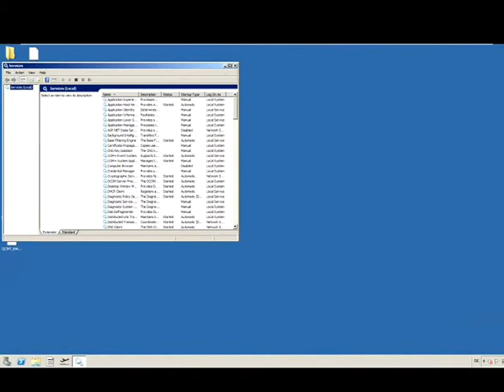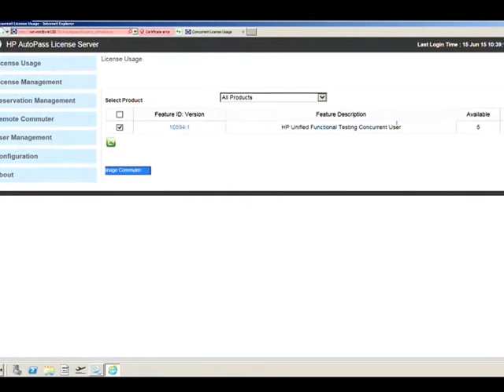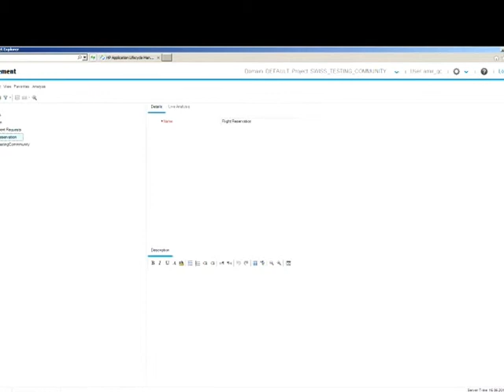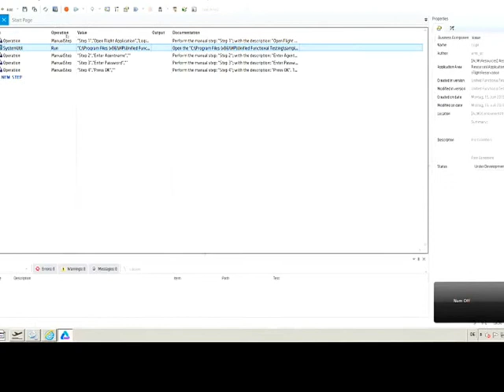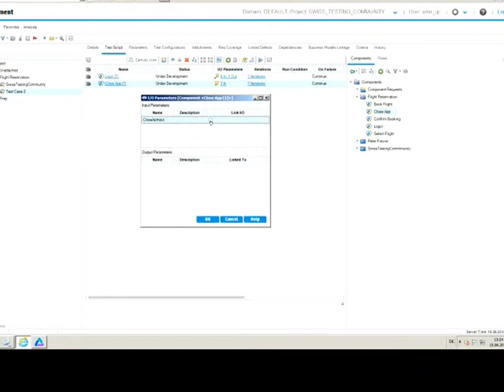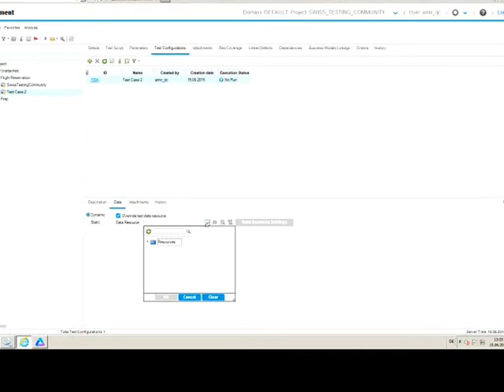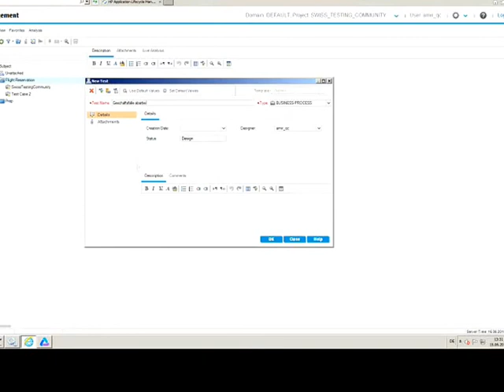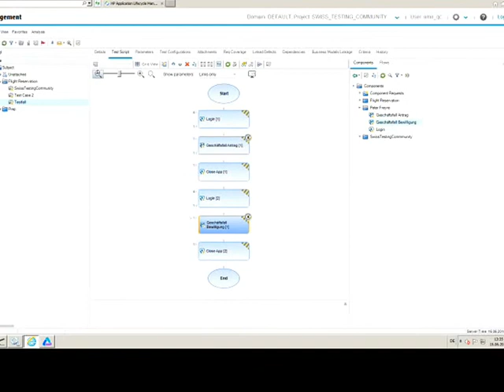HPE Business Process Testing in ALM